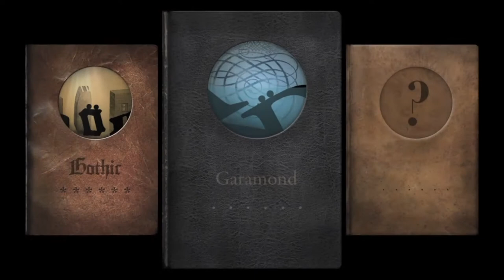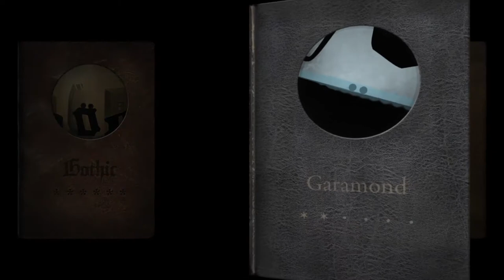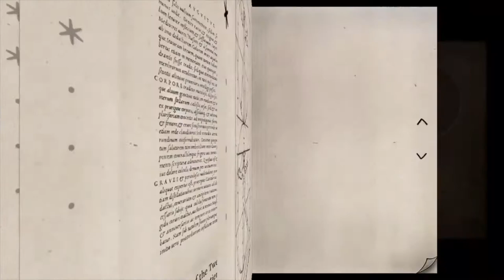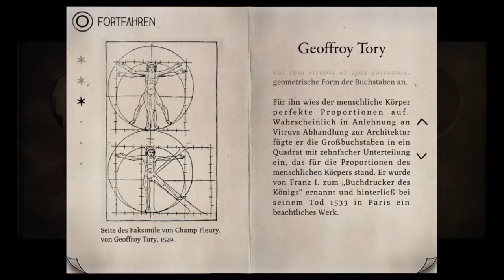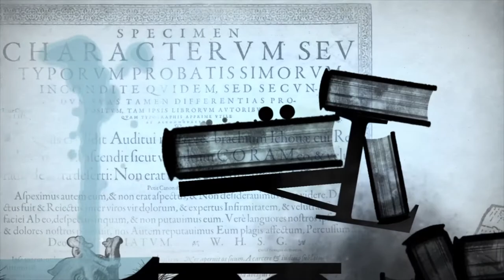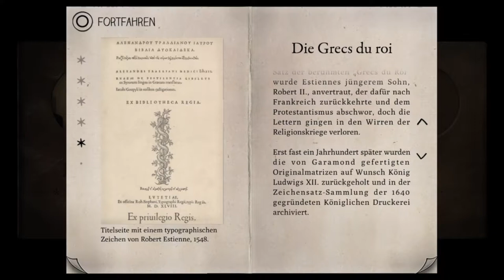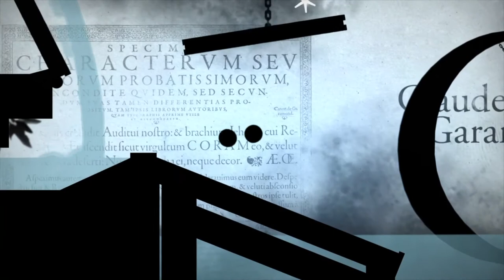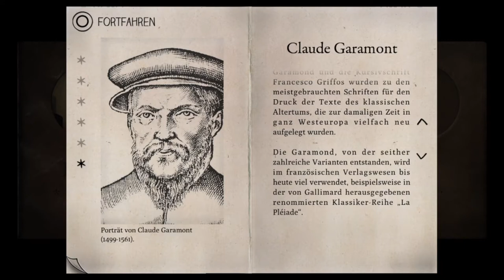Type:Rider PS4 Gameplay | #3 | Und weiter geht die Lehrstunde 🈁 Deutsch / German Let´s Play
Heute: Lernen wir weiter was über die Geschichte der Schrift.

MEINE LIVESTREAMS

RECHTLICHES